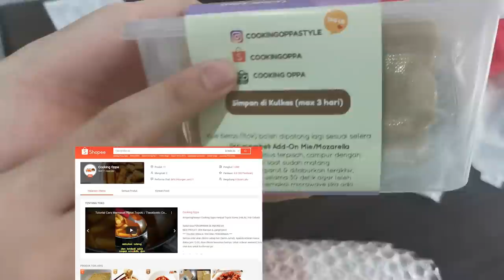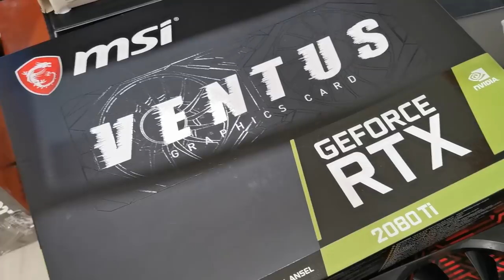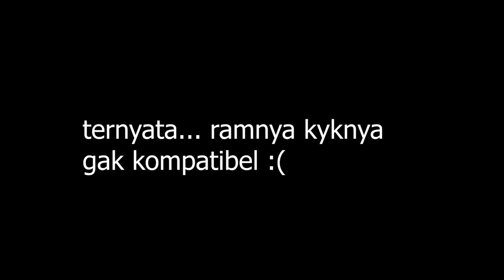VLOG UPGRED PC 2020.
vlog amburadul wkwk
makasi gaiss, ttp support kowil kedepannya yaa :)

Spec PC :
Motherboard = ASUS ROG X470
VGA = MSI RTX 2080 Ti
SSD = Samsung 960 Evo 250gb NVMe

Gear :
Mouse = Logitech G102 Prodigy
Keyboard = Steel Series APEX M650